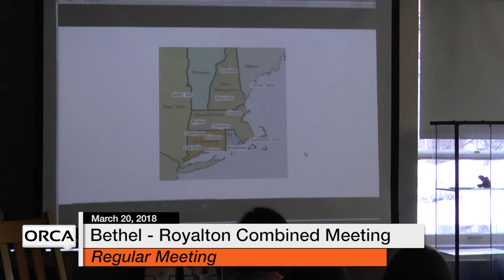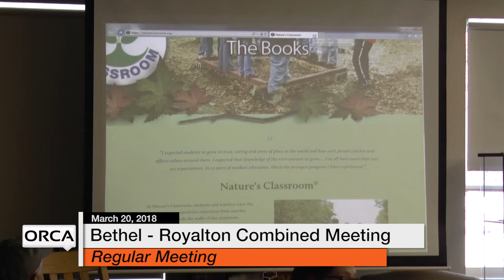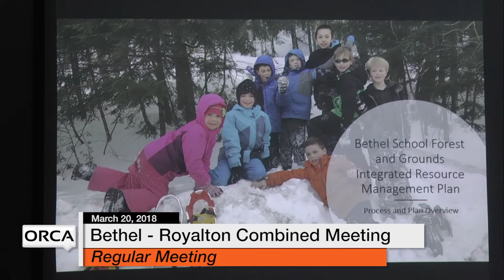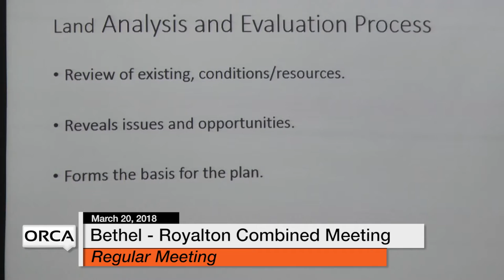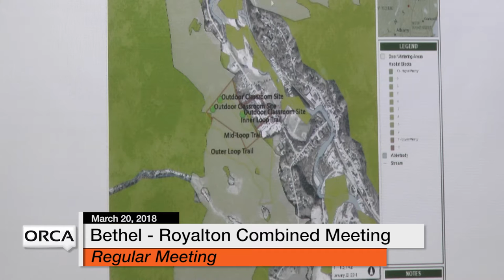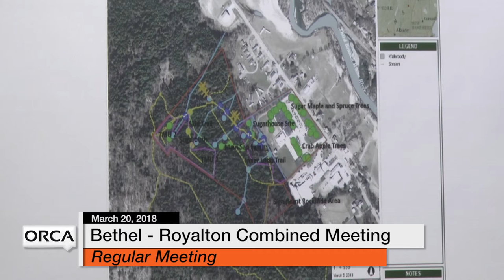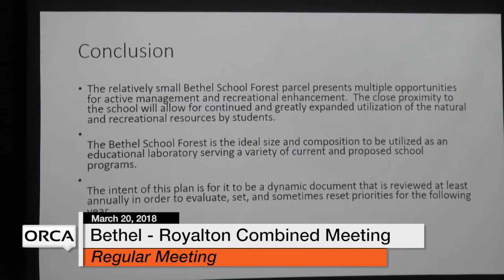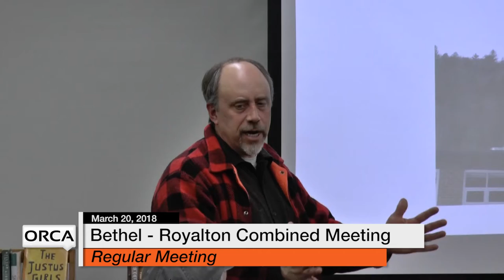Bethel - Royalton Combined Meeting - March 20, 2018